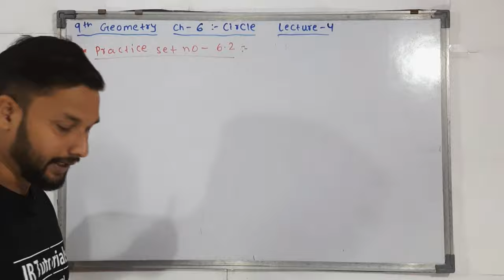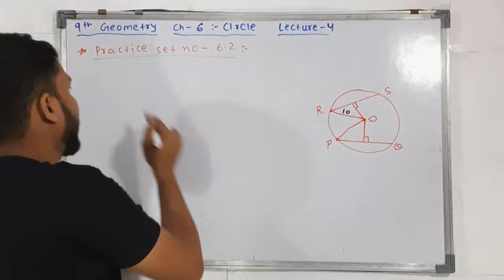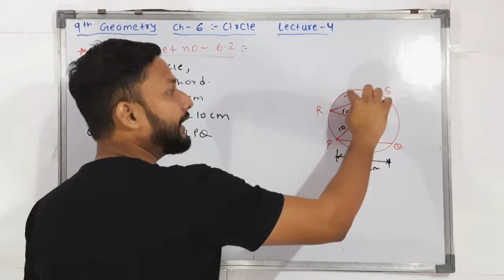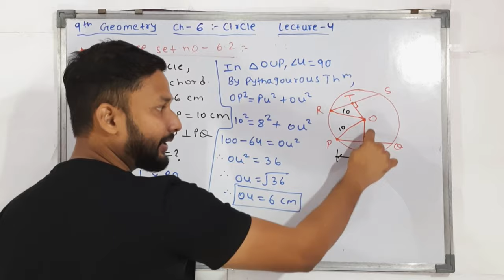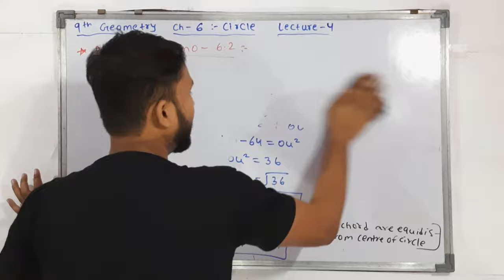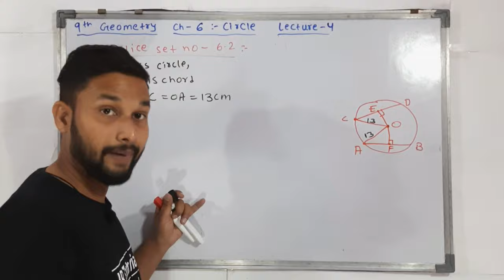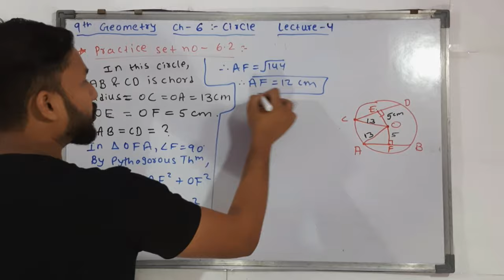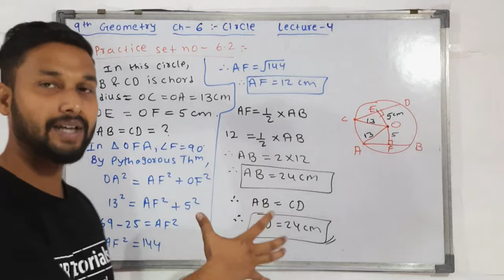9th Geometry | Chapter 6 | Circle | Lecture 4| Maharashtra Board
Hi everyone.
In this video you will get the lecture videos of 9th geometry chapter 6 Circle full explanation lecture 4  by rahul sir Maharashtra board.
jrtutorials # 9thGeometry